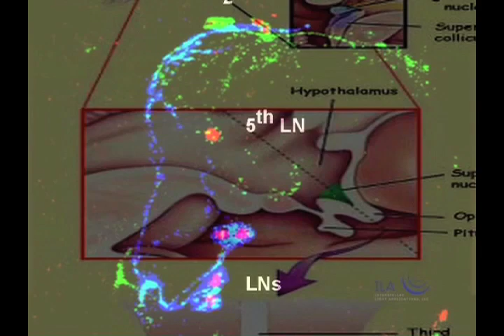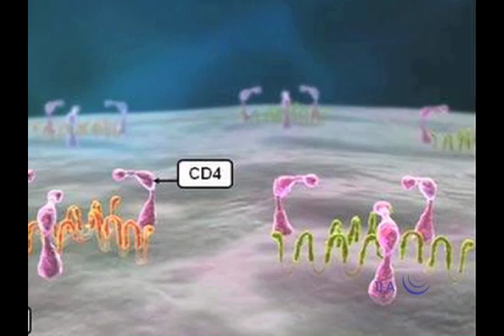The Answer DVD Trailer High Res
Trailer for "The Answer" DVD from Interstellar Light Applications and Moonlight Infusions.

This 60 minute DVD includes a fifteen minute lunar therapy session and a nine minute guided meditation session in the concentrated moonlight of the Interstellar Light Collector. It's the next best thing to actually being there but make sure you create the time to go and experience it first hand soon!

The Interstellar Light Collector is unlike any other array in the world. Four years of collaboration by advocates of alternative therapies, private stakeholders and experts in the fields of engineering, optics, bioscience and medicine resulted in the completion of the world's first and only light collection device. The ILA collector is not only an achievement in innovation, but also an execution of groundbreaking design.

Situated in the Southern Arizona desert in a secure location 15 miles west of Tucson and 22 miles east of Kitt Peak National Observatory, the ILA collector is a parabolic, non-imaging optical collector composed of 84 mirrored collection panels.

At 52 feet high, 60 feet across and weighing 25 tons, this breathtaking device is colossal, yet has the maneuvering capability and precision of a Swiss watch.

The Interstellar Light Collector rotates a full 360 degrees, and can be aligned with the position of the moon to 1/10,000 of an inch in accuracy. With a collection surface of 3,000 square feet, the collected light can be focused into an area as large as 10 by ten feet or as small as 1mm that can pulsated or applied as a laser and transmitted directly into the accompanying research facility.

A line of investigation into the characteristics of natural light raised intriguing questions about the possible uses of alternative spectrum light, specifically moonlight.

Light cast by the moon is 500,000 times less bright than the sun. This light, reflected from the sun, presents a distinctive spectrum composed of more reds and yellows, and possesses a different frequency than sunlight. This specific light spectrum has never been artificially duplicated.